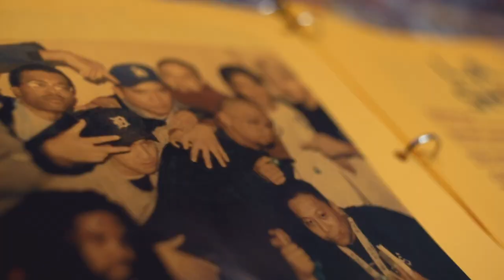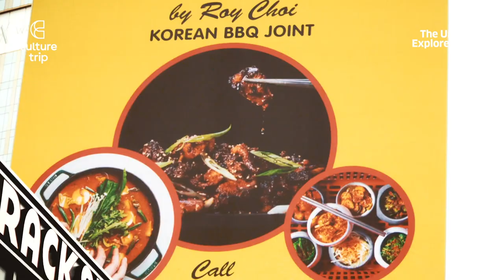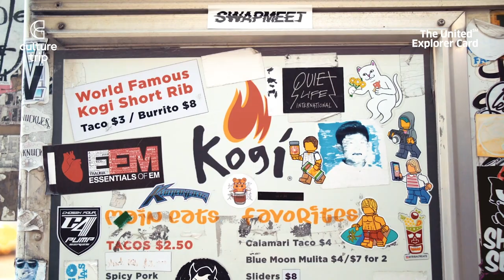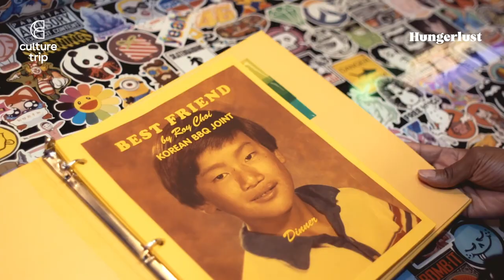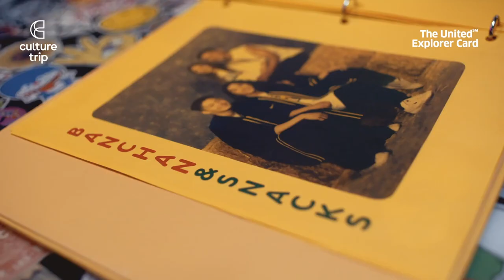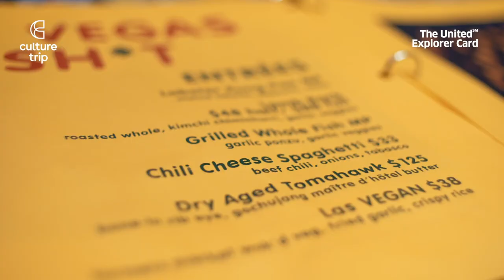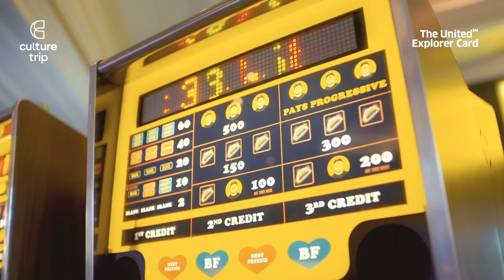Celebrity Chef Roy Choi brings LA Street Food to Las Vegas | Hungerlust S2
At Best Friend, Chef Roy Choi brings LA’s easygoing spirit to Sin City with sunny Korean-Mexican fusion cuisine. Experience a collision of traditions and tastes in Season 2 of Culture Trip’s award-winning series Hungerlust, as chefs serve up stuffed mussels in Istanbul, Cuban coffee in Miami, all-American burgers in Reykjavik, sushi in Puglia, insect tapas in Berlin, patisserie in Bangkok and LA flavours in Las Vegas.

Proud locals open their kitchens and communities, revealing incredibly diverse, culturally important and community-driven dishes, all against the backdrop of some of the world’s most vibrant and culinarily rich cities. Season 2 explores how food can embody a collision between cultures, mindsets and ideas. We look at dishes in which East meets West, foods influenced by migration, future trends and the power of travel. Join us to meet the unique personalities of the chefs bringing their ideas to life through plates of food.

Satisfy your appetite for the unknown with Hungerlust in association with The United Explorer Card.